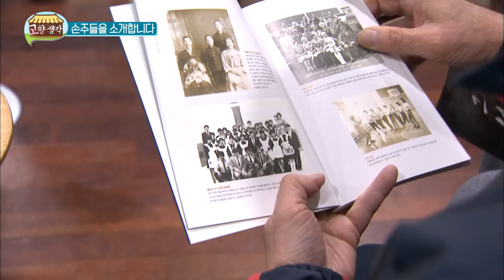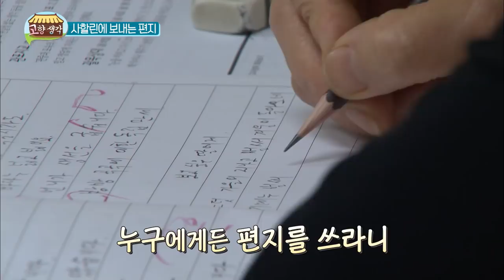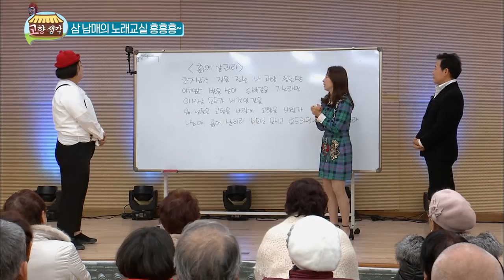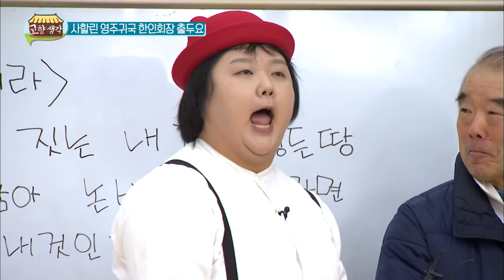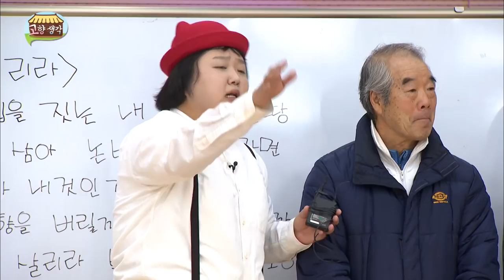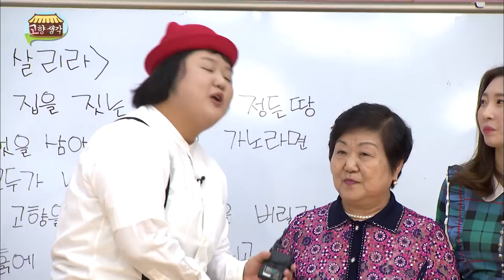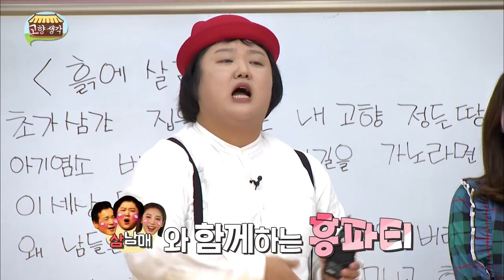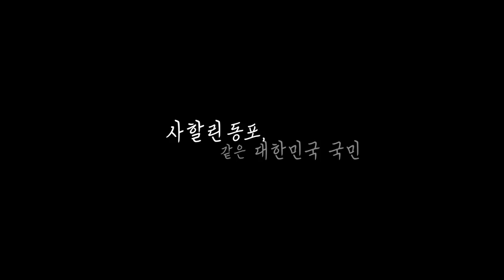사할린에 있는 우리 딸, 보고싶구나... / 고향생각 - 사할린에서 온 이방인들 2편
찾아가는 정겨운 우리네 고향마을~

지난주에 이은 사할린 동포들의 두 번째 이야기 입니다.

매주 배워온 한글로 아직 사할린에 남아있는
자식들과 손주들을 위해 편지를 써봅니다.

눈물로 써내려간 가슴 아픈 편지
고향을 꼭 찾으라던 어머님의 말씀이 떠오릅니다.

고향에 오면 꼭 흙을 밟고 싶다던 어머님의 말씀을 기억해
삼남매의 노래교실에서 '흙에 살리라'를 같이
배워보는 시간을 가졌습니다.

마지막으로 다 같이 부르는 아리랑으로
아직 사할린에 남아있는 가족들과
고향을 그리워하셨던 부모님을 떠올립니다.

-고향생각-
본방송 : 매주 월 저녁 08:55
재방송 : 매주 화 낮 12:55